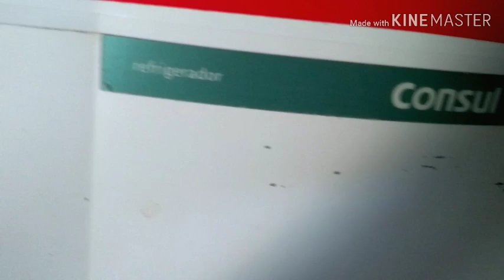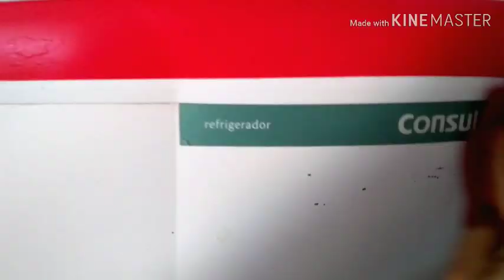FAXINA NA COZINHA+ORGANIZEI COMPRAS DE MERCADO E TROQUEI JOGO DE COZINHA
Faxina na cozinha + organizei as compras de mercado e troquei paninhos /